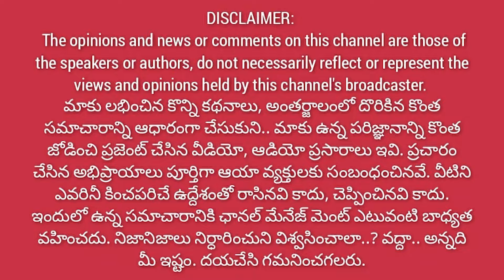Janasena Raja nagaram Candidate Battula Excellent speech // వైసిపి పై బత్తుల ఫైర్@1waynews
Welcome to 1 Way News, one of the Janasena Raja nagaram Candidate Battula Excellent speech // వైసిపి పై బత్తుల ఫైర్‎@1waynews  leading Telugu News Youtube Channel & Websites. We will serve robust and high quality news from every corner of Andhra Pradesh & Telangana and relevant global news with an aim to provide the discerning viewers with a complete commitment to the needs and aspirations of the Telugu news reader.
1Way News web
1waynews.net